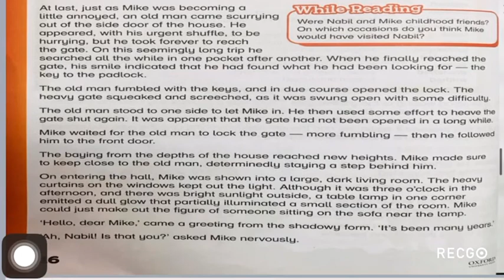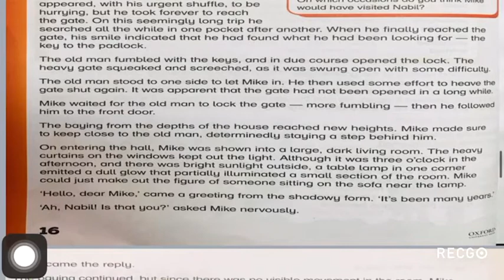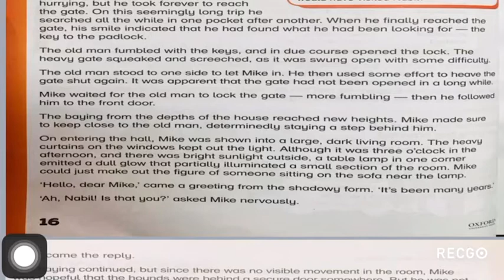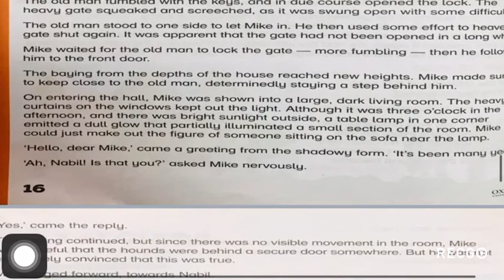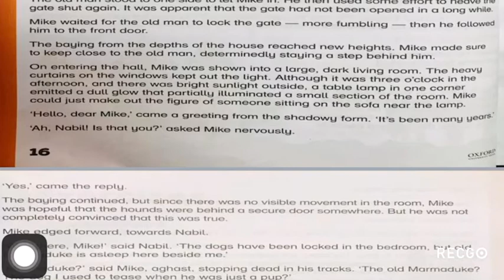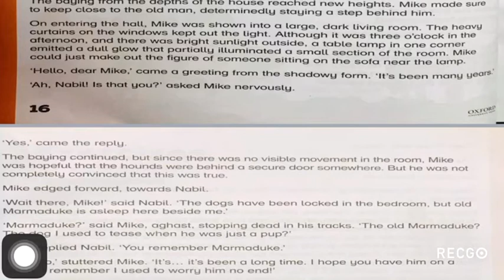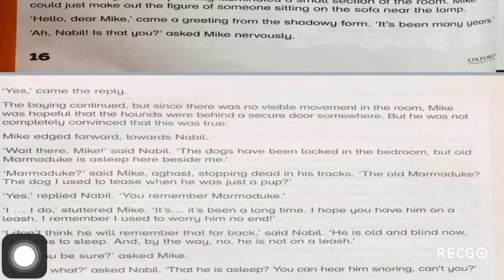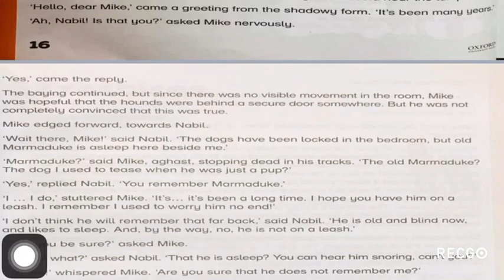Unit 2| Does he remember?| part 2 | Oxford Modern English